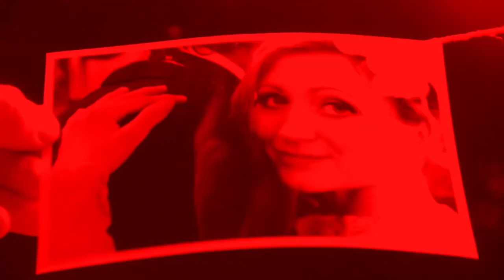Kris Smith Filmmaker Showreel 2023